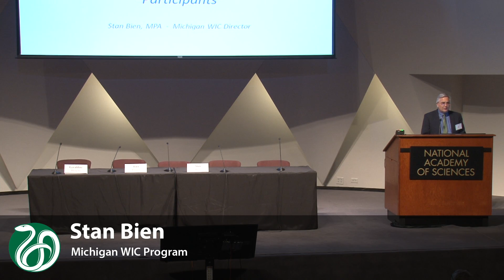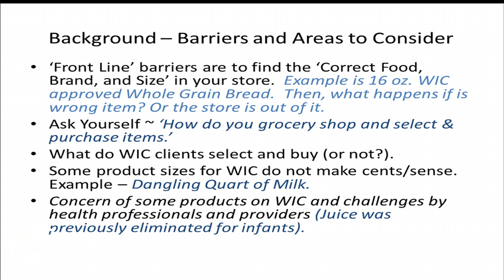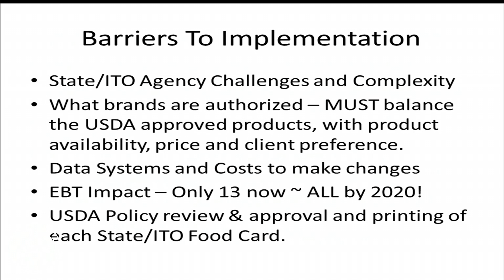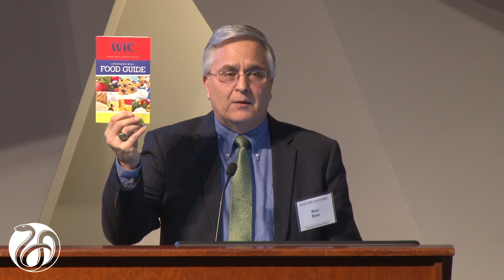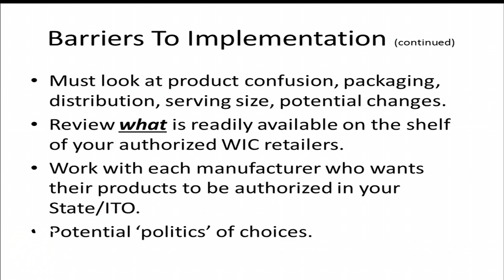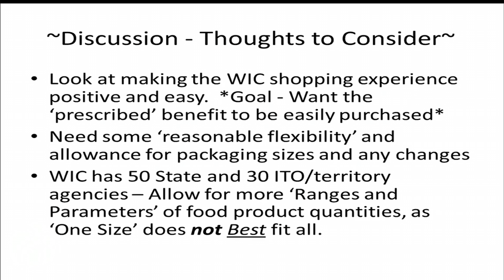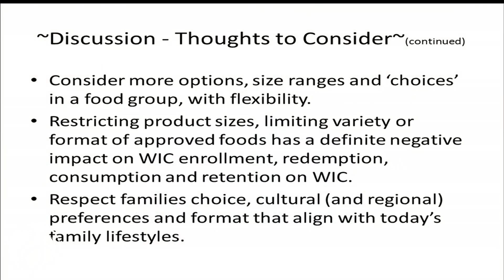3/12/2015- Session 3: Bien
Barriers and Incentives for WIC Participants